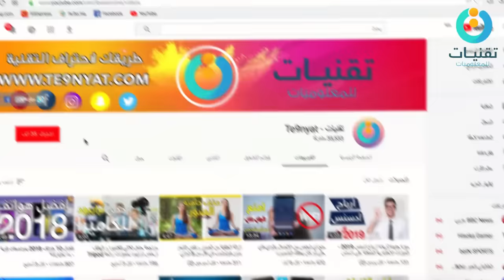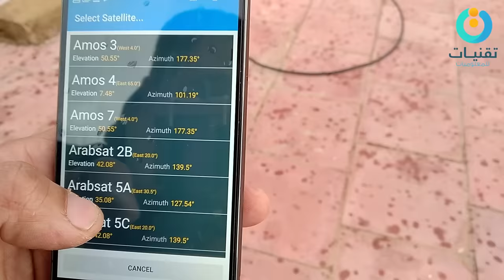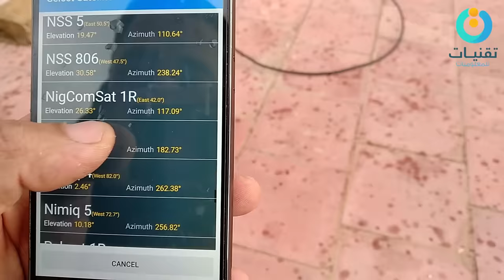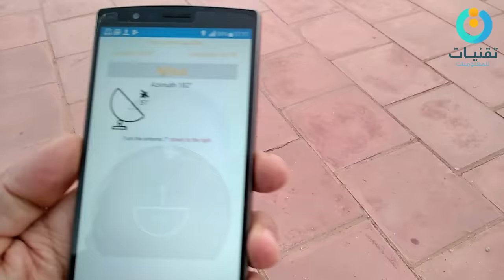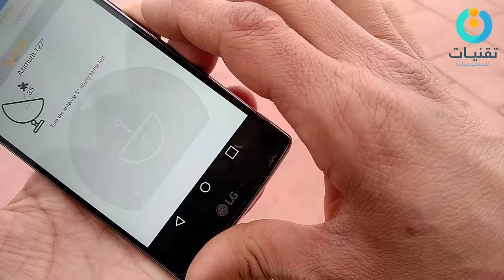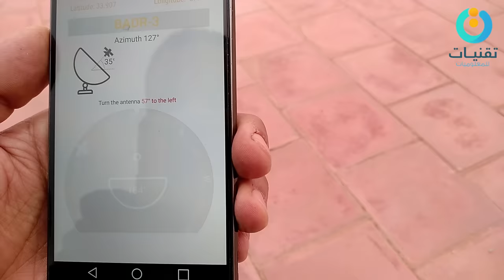توجيه طبق الساتلايت الى أي قمر صناعي باستخدام هاتفك بدون تلفزيون ورسيفر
أفضل مواصفات الهاتف العملاق Galaxy Note 10 Plus و Note 10 و اصدار Note 10 Plus 5G

باستخدام هذا الكود البسيط ستتمكن من توصيل هاتفك بجهاز الحاسوب بدون كايبل USB و لا انترنت

تطبيق توجيه طبق الساتلايت إلى أي قمر صناعي بثواني باستعمال هاتفك
ضبط وتوجيه طبق الستالايت باستخدام الجوال للحصول على القمر واشارة قوية

▬▬▬▬▬▬▬▬▬▬▬ஜ۩۞۩ஜ▬▬▬▬▬▬